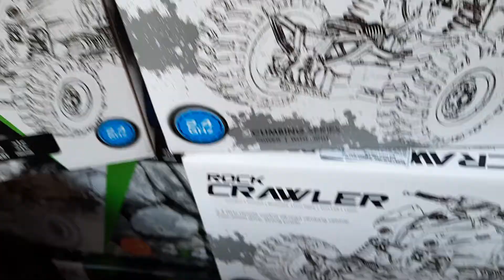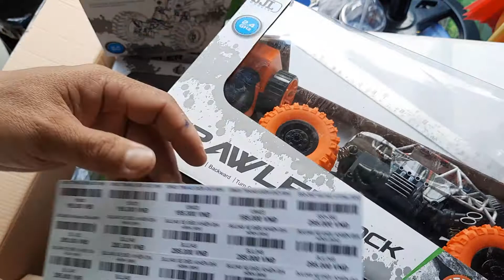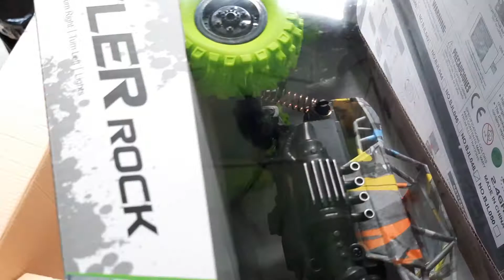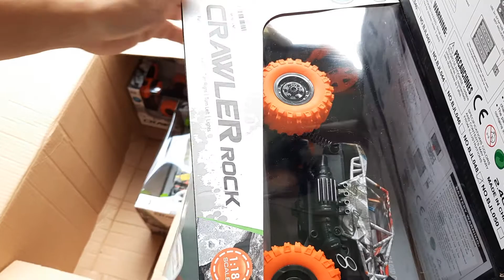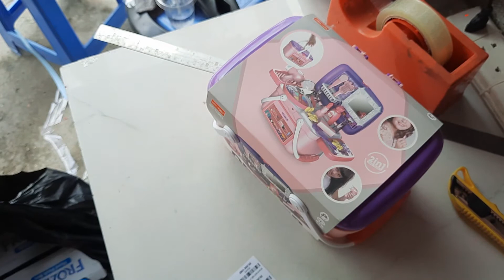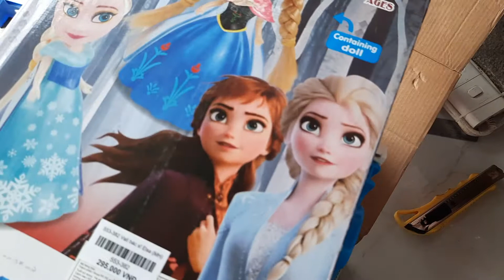ĐỢT HÀNG 1.11.2020 - DÁN TEM GIÁ CỦA 1 NHÀ.CC KHÁC TẠI ABO ĐỒ CHƠI